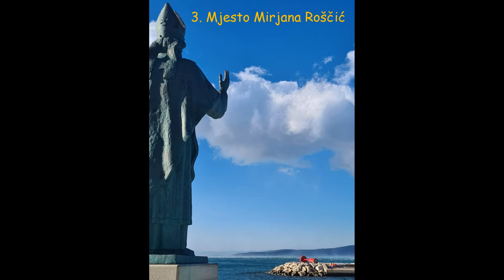Vikend tema 24. - 25. 04. 2021. - Kipovi i spomenici uz more